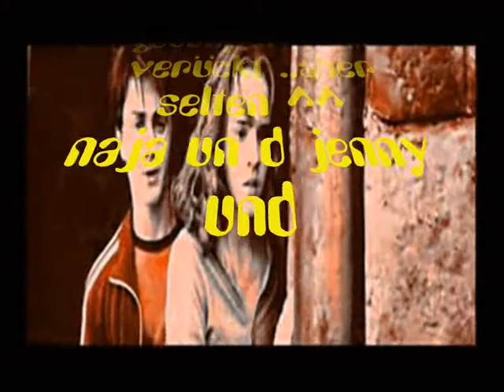harry hermione hungryeyes